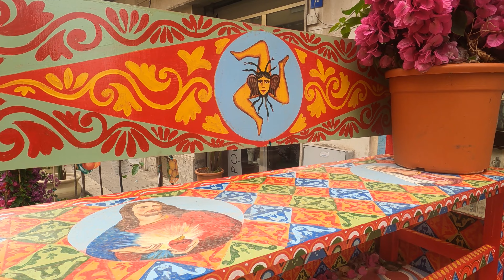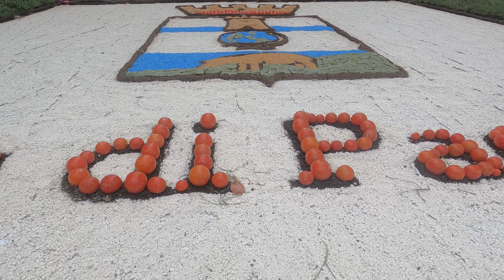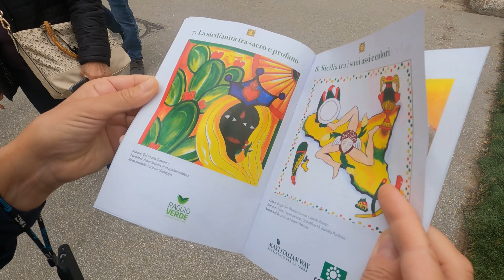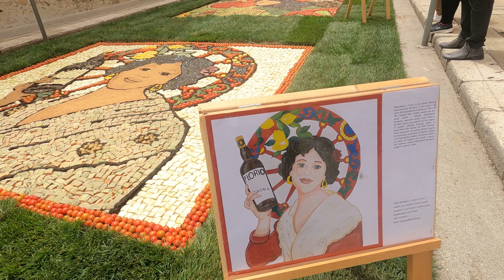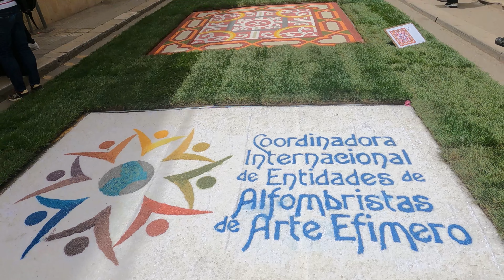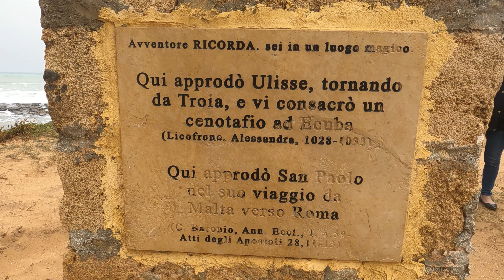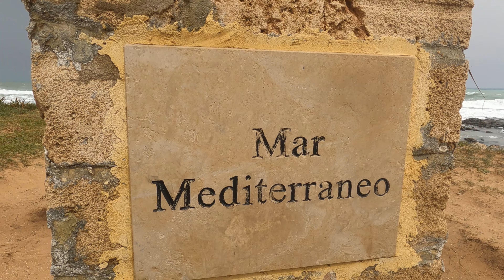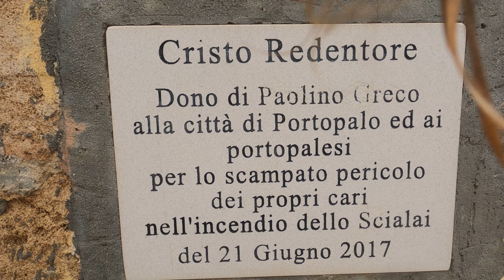Succedono tante cose diverse! 😍 Restiamo a bocca aperta! 😮 Quello che non ti saresti mai aspettato!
📒 Ep 207 Questa Sicilia non smette mai di stupirci ❤️ Succedono tante cose diverse! 😍 Restiamo a bocca aperta! 😮 Quello che non ti saresti mai aspettato!

😍🚐🌍 BENVENUTI NEL MONDO TICKETS FOR LIFE 🌍🚐😍

🛒 Nel nostro negozio Amazon trovi tutti i prodotti utilizzati da noi:
Comprando dal nostro negozio, il prezzo finale per te sarà sempre lo stesso, ma ci aiuterai in parte a sostenere le nostre piccole spese di viaggio 😍

Per te in esclusiva le nostre FOTOGRAFIE IN TEMPO REALE, contenuti extra e la nostra MAPPA personalizzata!

😍😍 TRA CUI LE NOSTRE FOTOGRAFIE IN TEMPO REALE DI DOVE CI TROVIAMO!! 😍😍

😍😍 CHI SIAMO E COSA FACCIAMO 😍😍

sfoglia il catalogo e ottieni uno sconto con il nostro codice TICKETSFORLIFE

🔋 Ti piacciono le nostre power station?

🔋 Ordina subito la tua power station ECO FLOW ad un prezzo veramente competitivo:
River 2 Pro
Pannello solare bifacciale

🍕 Trovi il nostro forno per pizza VEVOR nel nostro negozio Amazon ed a questo

🧥 Trovi i nostri Giacchetti Termici  @conquecoapparel  a questo link e sul nostro negozio Amazon: